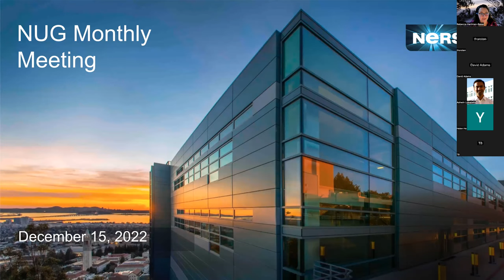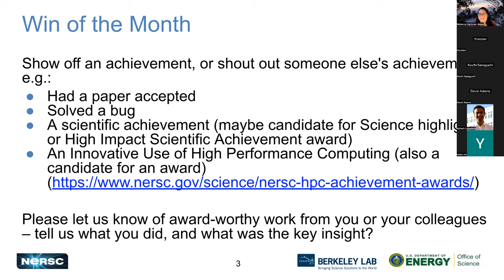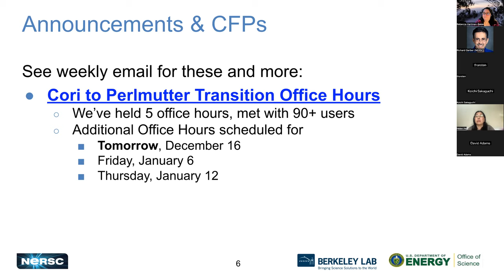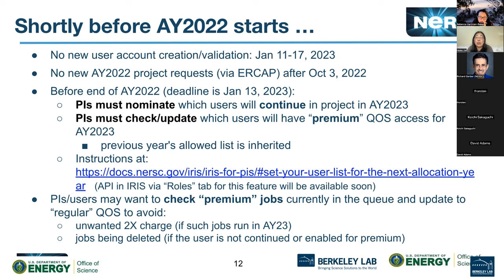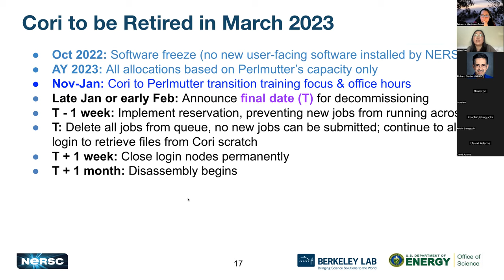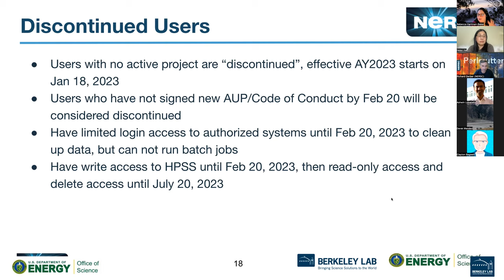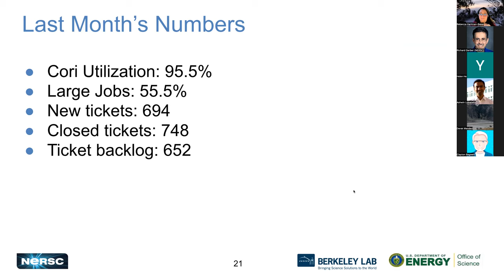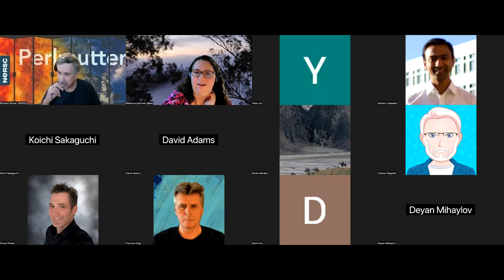NUG Monthly Webinar, December 15, 2022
NUG Monthly Webinar on December 15, 2022. The topic of the day is Allocation Year Transition.